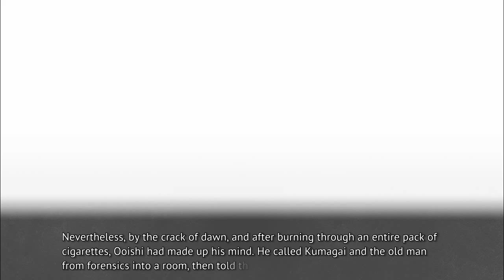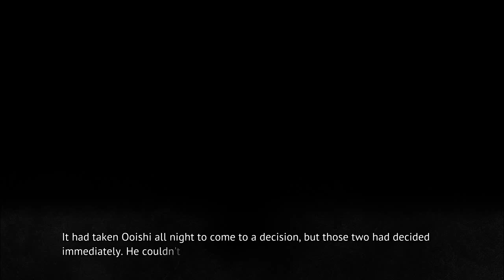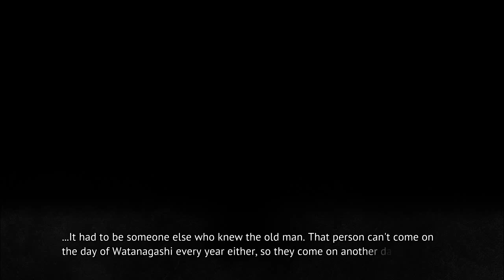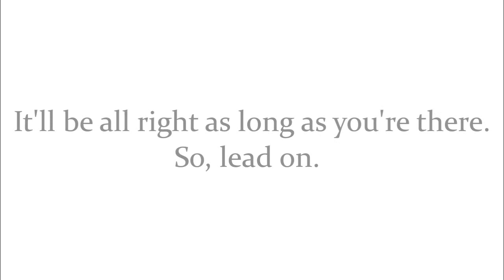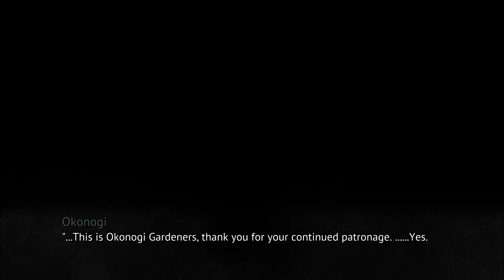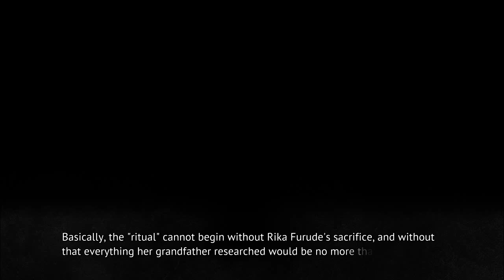MIOTSUKUSHI MATSURI PT21